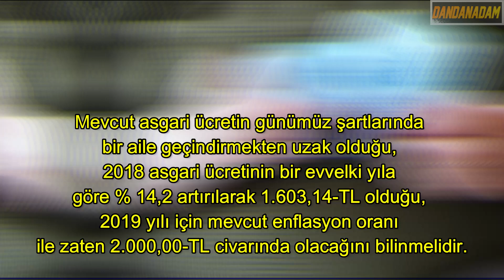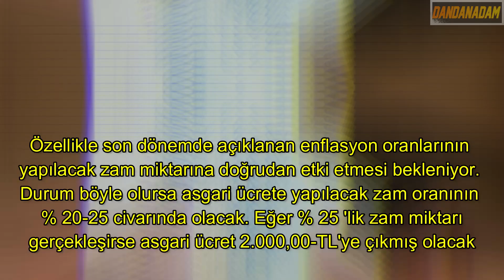ASGARİ ÜCRET 2019'DA 2.000,00 TL OLACAK MI ?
2019 Yılı Asgari Ücret Ne kadar Olacak?
Asgari ücret geçindirmeye yetecek mi?
Beklenen zam oranı % de kaç?
Asgari ücrete gelecek zam, asgari ücretliyi sevindirecek mi?
Şimdiden bazı firmalar asgari ücreti 2.000,00-TL'ye çıkardı bile...

➤ DANDANADAM kanalında Haber, Politika, Eğlence, Komedi, Kişisel Bloglar, Film, Oyun, Bilim ve Teknoloji, Teknik, Hırdavat, Küçük Bilgiler kategorilerinde ilginizi çekecek özgün videolara ulaşabilirsiniz. 2017'de başladığımız Youtube yolculuğuna son sürat devam ediyorum.

-Yorumlarda reklam yapmak yasaktır !
-Hakaret, küfür nitelikli yorum yapmak yasaktır !